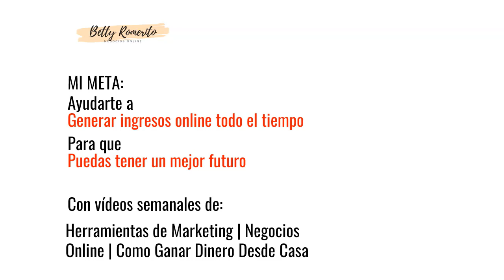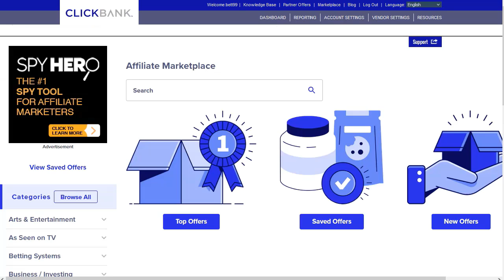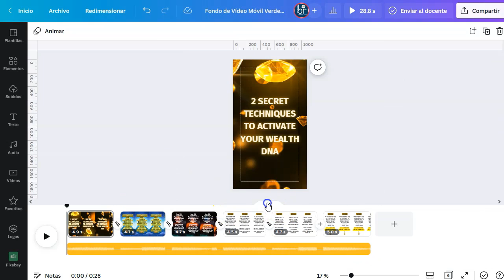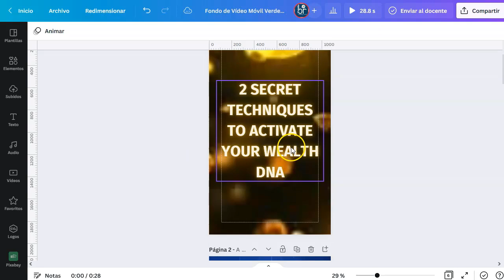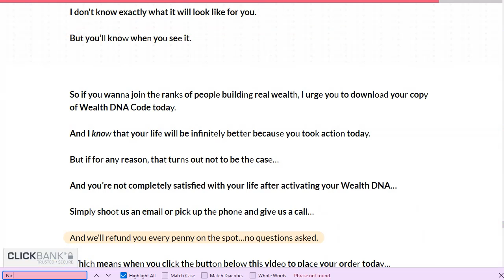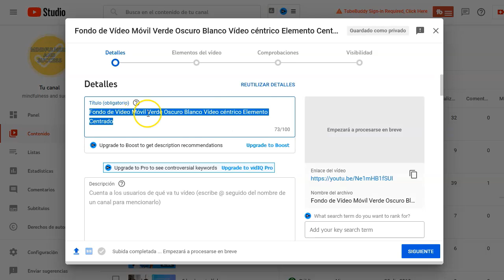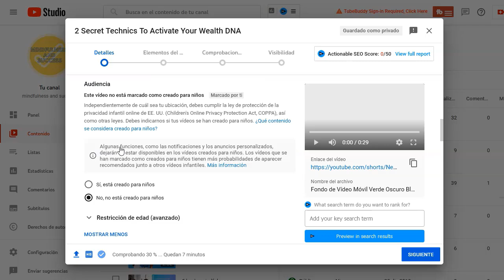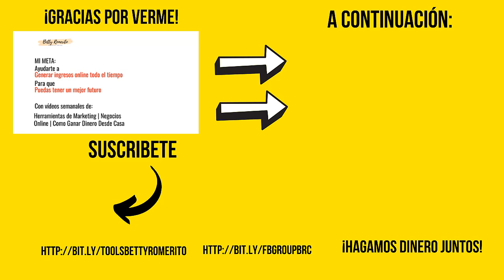2000 al mes con Marketing de Afiliados y Youtube Shorts [¡Funciona!]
Enlaces mencionados en este video :
➡️ Pixabay.com
➡️ Mi acortador: url.lv/

En el poderoso video de hoy, vamos a ver como podéis generar hasta 2K al mes con Marketing de Afiliados y la ayuda de Youtube Shorts.
Os voy a mostrar una estrategia para que vuestras ofertas de Afiliados sean exitosas.
Atentos, os dejo también el plan para que no os perdais y podáis generar estos ingresos sin problemas.

Os doy el paso a paso sin desvíos y el plan al completo. Affiliate Marketing para ganadores.
Atento y ponlo en marcha para ver resultados.

Mira bien el video y repitelo si hace falta. Con esta estrategia de Affiliate Marketing tienes que ganar si o si tus primeros dólares.

¡VAMO$!

Saludos
Betty Romerito

★★⚠️IMPORTANTE ⚠️★★